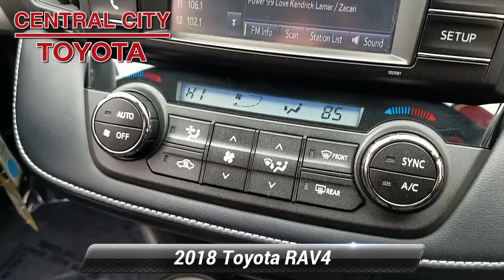Certified 2018 Toyota RAV4 XLE, Philadelphia, PA EN0082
Sunroof, Alloy Wheels, Fog Lights, Dual Zone Climate Control, Keyless Entry, Backup Camera, 6.1" Touch Screen, Fold Flat 2nd Row, Bluetooth audio and phone! Pre-Collision System w/ Pedestrian Detection, Lane Departure Alert w/ Steering Assist, Auto High Beams, Dynamic Radar Cruise Control!* Transferable Warranty* Vehicle History* Limited Warranty: 12 Month/12,000 Mile (whichever comes first) from certified purchase date* 160 Point Inspection* Powertrain Limited Warranty: 84 Month/100,000 Mile (whichever comes first) from original in-service date* Warranty Deductible: $50* Roadside Assistance for 1 Year

[RLVID:1368:3bd4eda9ebc9f0d4:53c6903172d0259a:1]